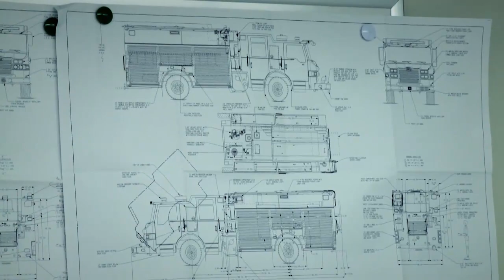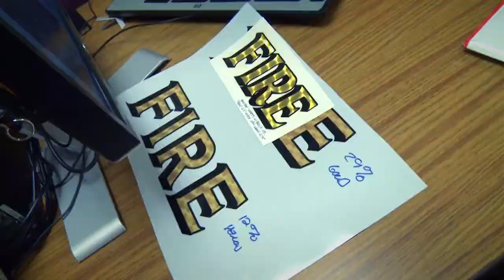Miami Beach : Webisode 1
The department is confident that the short wheelbase of the PUC Pumper will allow them to navigate through the tight streets of Miami Beach. To decide on the other configurations they look at other Pierce trucks for ideas and inspiration.